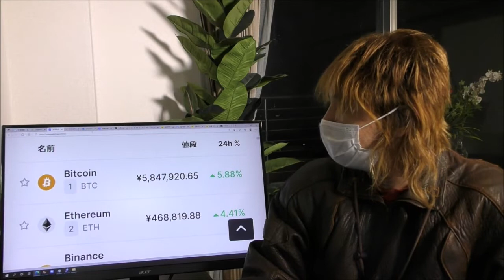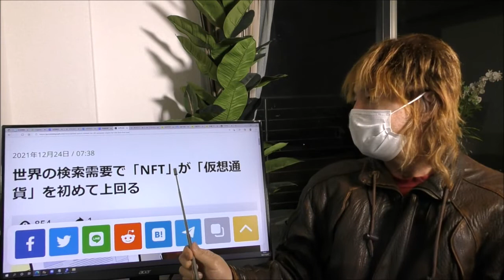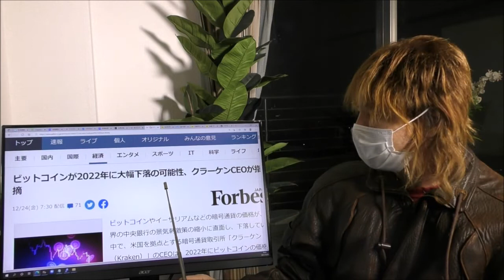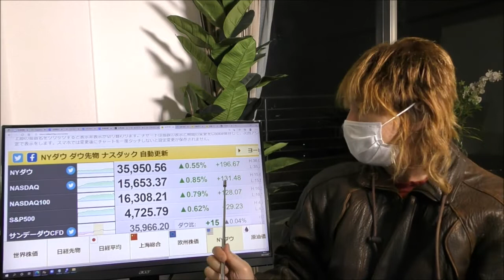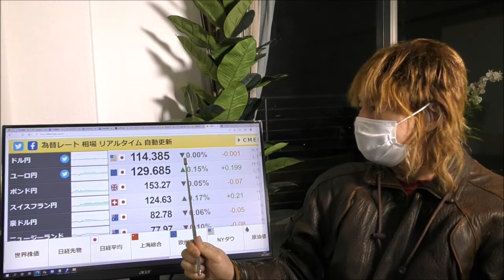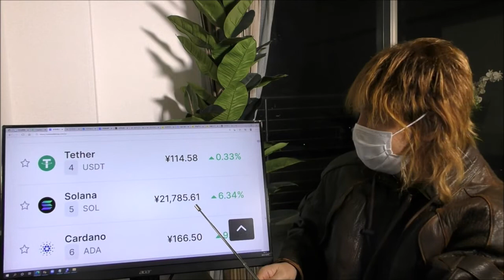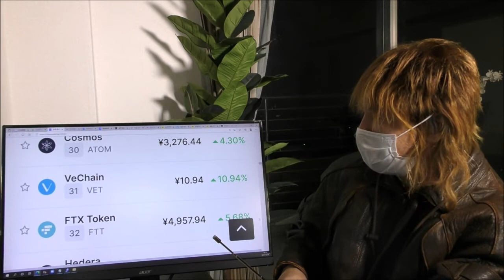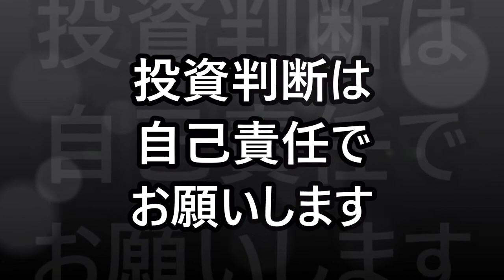ビットコイン（BTC）メタバース銘柄・エンジンコイン（ENJ）ザ・サンドボックス（SAND）が急騰！クリスマスラリー到来 【金融・経済・世界情勢】2021年12月24日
ビットコイン２週間ぶり高値、５万1000ドル台-リスクテーク意欲高まる。
クリスマスラリー（サンタクロースラリー）到来。
ディセントラランド（MANA）、ザ・サンドボックス（SAND）、エンジンコイン（ENJ）などメタバース関連銘柄に資金流入。
世界の検索需要で「NFT」が「仮想通貨」を初めて上回る。
米ＳＥＣ、ビットコイン現物ＥＴＦ申請2件を却下。
ビットコインが2022年に大幅下落の可能性、クラーケンCEOが指摘。
為替　ドル円
仮想通貨